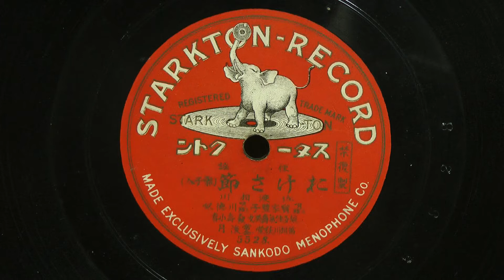おけさ節-上-(寶家 豊子・川徳奴)囃子入80rpm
大正12年頃 機械式吹込 俚謡 スタークトン(三光堂)
唄唱：寶家 豊子・川徳奴
三絃：寶家 豊子・川徳奴
鼓  ：多佳気 壽美女
太鼓：壽小春
笛　：相川 荻堂・當金渓月
5528